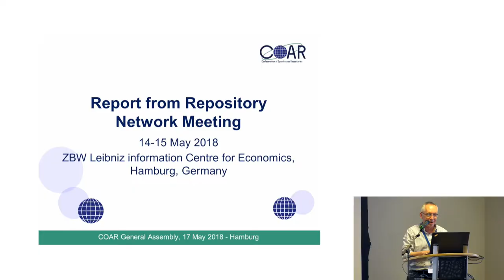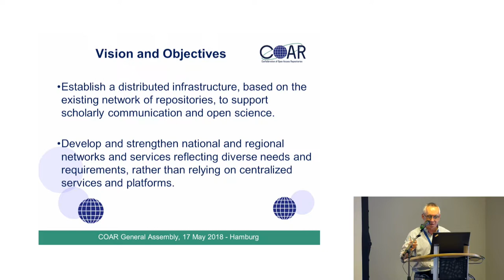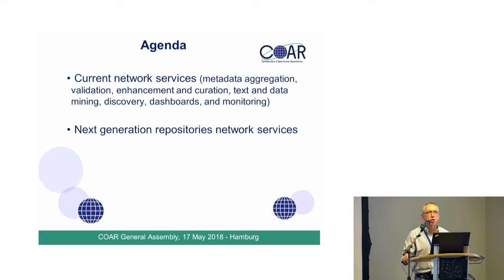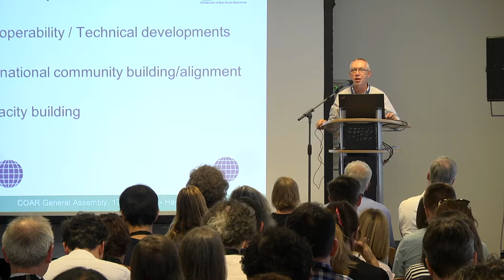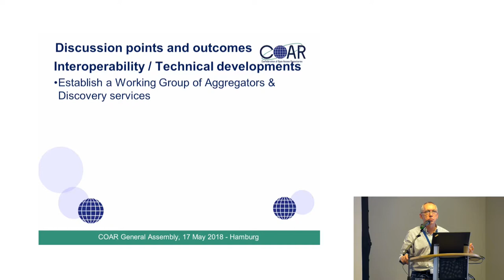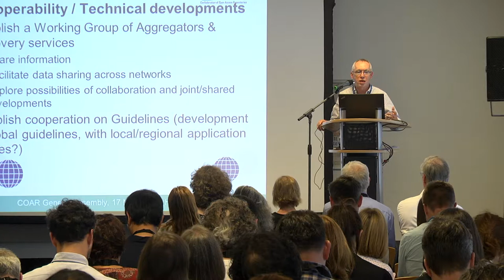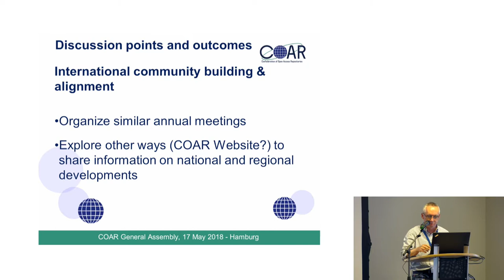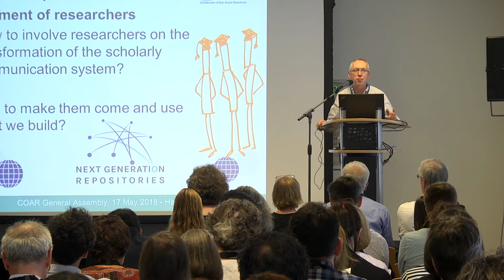COAR218 Report from Repository Network Meetings by Eloy Rodrigues, COAR Chairperson